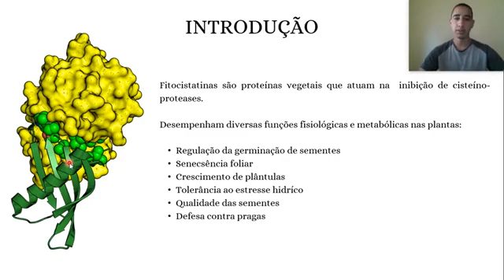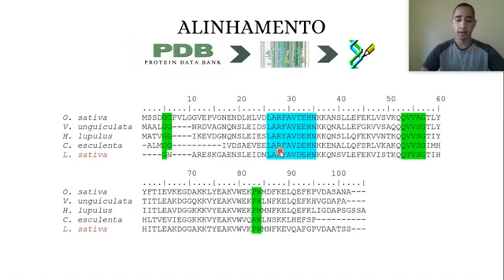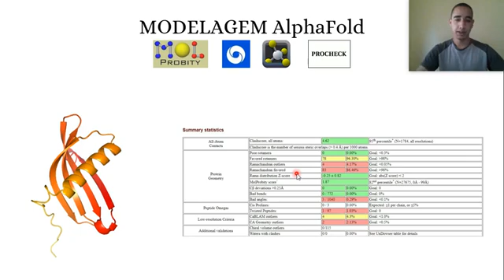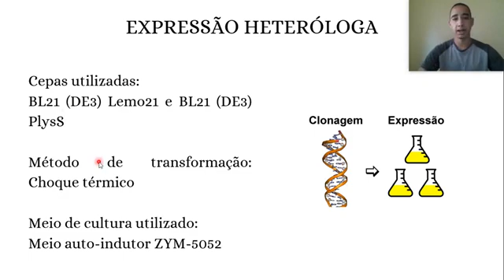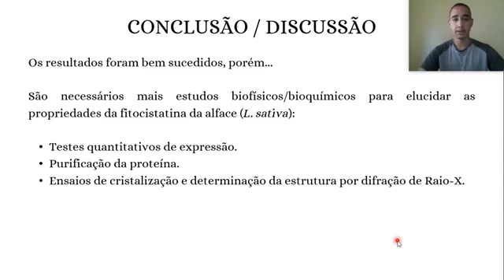ID 1566 Co cristalização de fitocistatinas de alface Lactuca sativa em complexo com a protease p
(ID 1566) Co-cristalização de fitocistatinas de alface (Lactuca sativa) em complexo com a protease papaína
Grande Área: Saúde e Vida
Aluno: MATEUS DIAS DE OLIVEIRA
Orientador: NAPOLEAO FONSECA VALADARES
Palavras-chaves: Fitocistatinas, Predição estrutural de proteínas, Expressão heteróloga